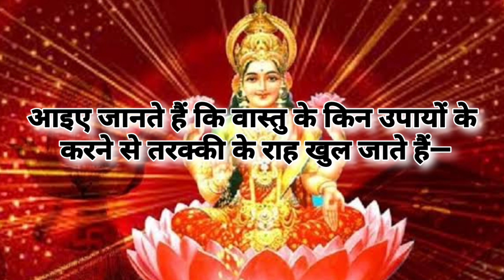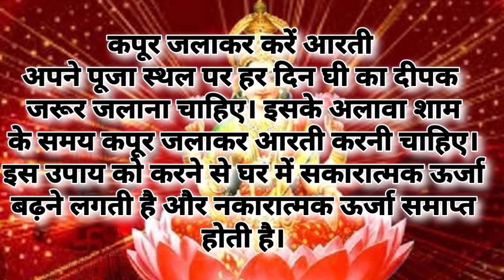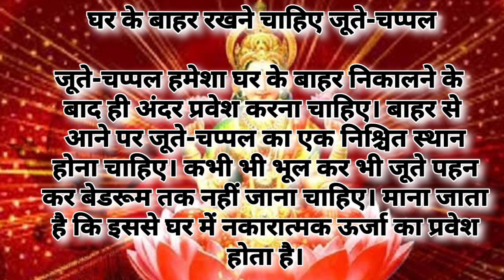वास्तु के इन नियमों को मानने से घर में होता है माँ लक्ष्मी का वास,शास्त्रों में मिलता है इनका उल्लेख